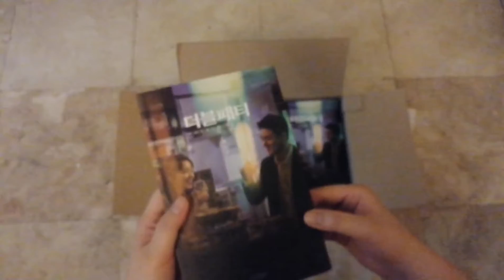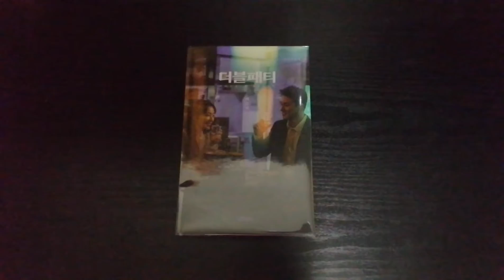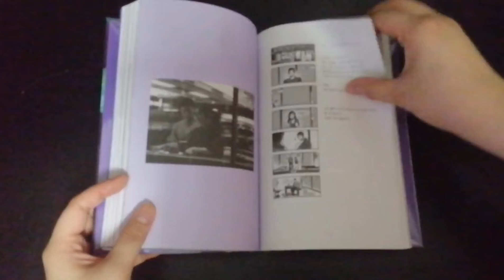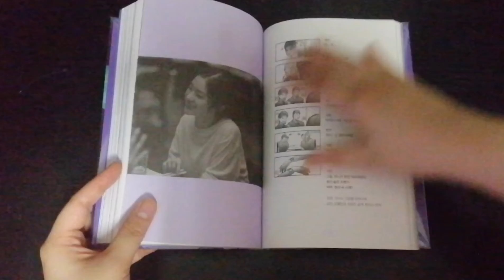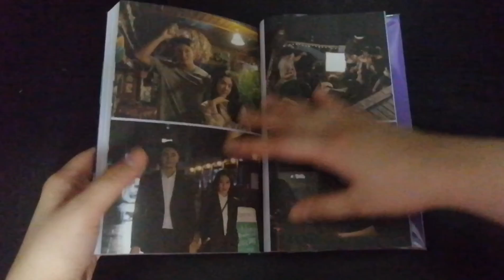더블패티 Double Patty Photobook [Unboxing + Fast Scan] Movie of Red Velvet Irene and Shin Seung Ho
신승호, 배주현(레드벨벳 아이린) 주연의 영화 [더블패티] 각본집.

Unboxing the package
A Fast Scan

A Mini Group Order
Thank you for friends who joined 🤗

🎵 Track Info:
Title: Hawaiian Weekend
Artist: Igor Khainskyi
Genre: Country & Folk
Mood: Happy